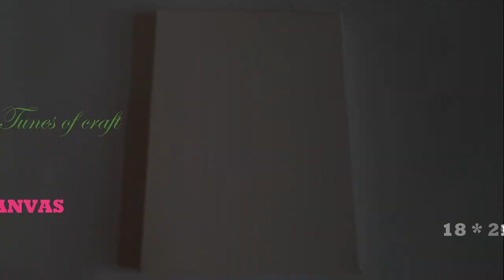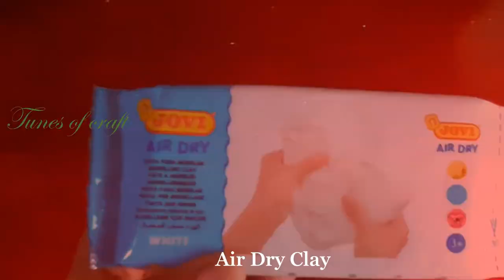5 Best Clay Art Ideas on canvas | clay painting ideas | air dry clay | 3d clay art | wall decor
5 Best Clay Art Ideas on canvas | clay painting ideas | air dry clay | 3d clay art | wall decor
This video contains 5 types of clay art ideas on canvas .. each clay art can be helpful for beginners..

to buy clay tools online in amazon india:

 Please press the like button if you like the video. please comment your opinion on the comment box below..
Please follow Tunes of Craft in Facebook...